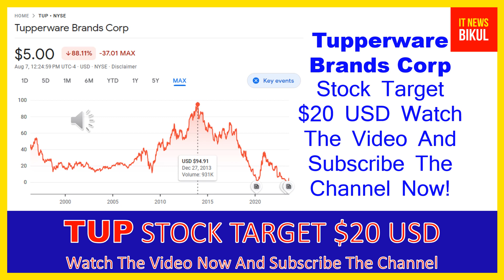TUP Stock - Tupperware Brands Corp Stock Breaking News Today | TUP Stock Price Prediction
TUP Stock - Tupperware Brands Corp Stock Breaking News Today | TUP Stock Price Prediction | TUP Stock Target